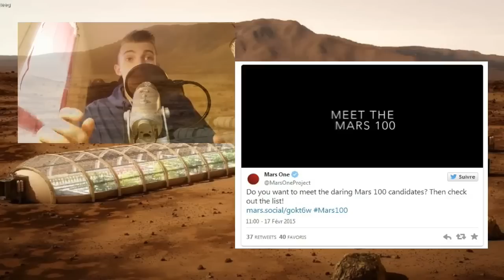Mars One : Voyagé Sur Mars ! Des Futurs Habitants ! Possible ! 2025 :D